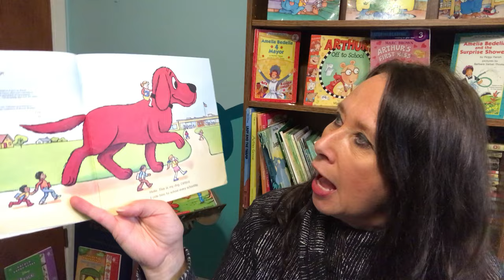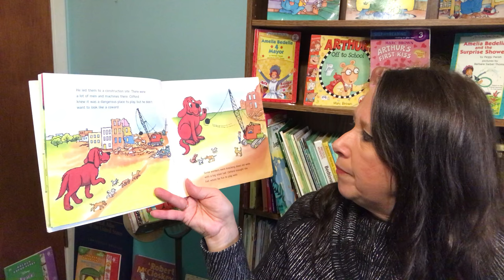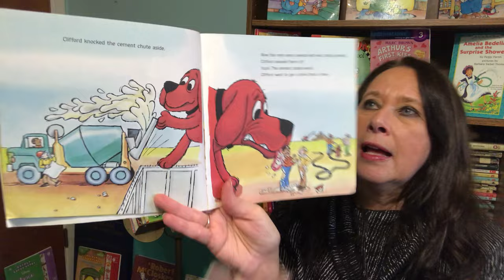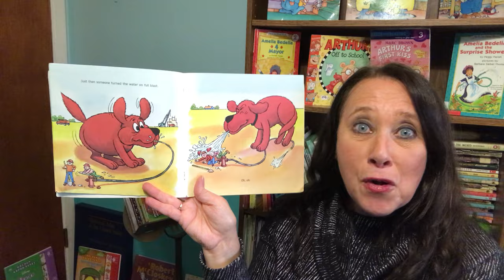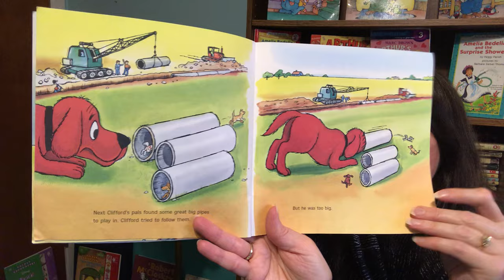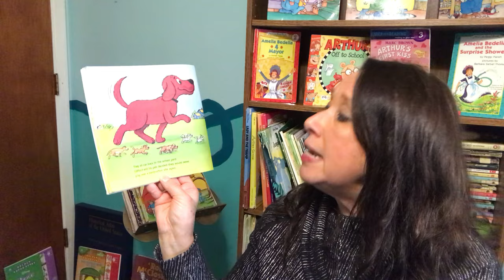Clifford's Pals by Norman Bridwell (a picture book read aloud)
Clifford and his canine friends decide to play at a construction site. Bad idea! Clifford and his friends get into trouble and learn that games are only fun when played in a safe place!
A great picture book read aloud of everyone's favorite big red dog in the @readingcornerwithmrs.g8571  written by Norman Bridwell.

booksforchildren booksforkids childrensliterature kids kidsvideo picturebooks reading readaloud storytime bedtimestory raisingreaders youngreaders readingcomprehension readingcorner Mrs. G.